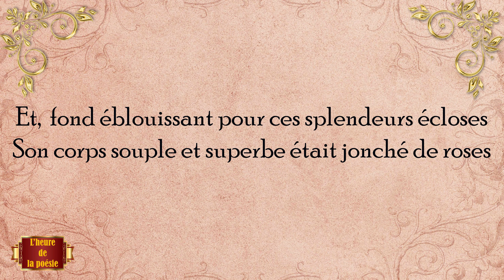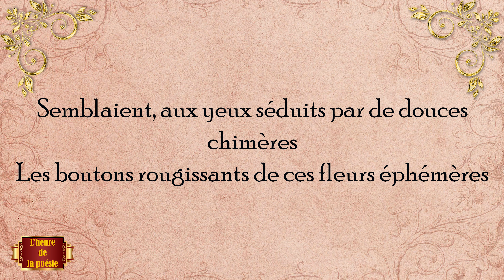LA FEMME AUX ROSES I Théodore de Banville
Nue, et ses beaux cheveux laissant en vagues blondes
Courir à ses talons des nappes vagabondes,
Elle dormait, sereine. Aux plis du matelas
Un sommeil embaumé fermait ses grands yeux las,
Et ses bras vigoureux, pliés comme des ailes,
Reposaient mollement sur des flots de dentelles.

Or, la capricieuse avait, d'un doigt coquet,
Sur elle et sur le lit parsemé son bouquet,
Et, — fond éblouissant pour ces splendeurs écloses ! —
Son corps souple et superbe était jonché de roses.

Et ses lèvres de flamme, et les fleurs de son sein,
Sur ces coteaux neigeux qu'elle montre à dessein,
Semblaient, aux yeux séduits par de douces chimères,
Les boutons rougissants de ces fleurs éphémères.

Théodore de Banville
Recueil : Les Stalactites (1846).